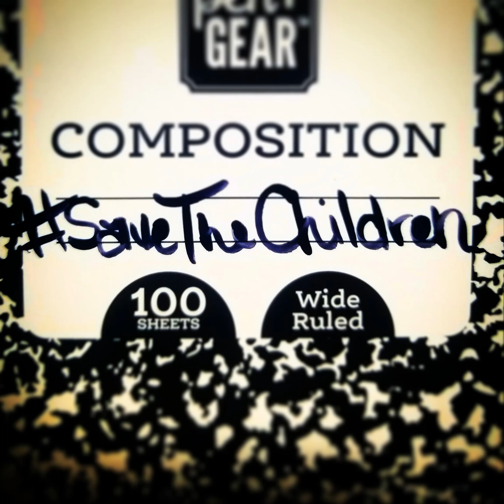SaveTheChildren - KeyloWick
Title
Artist(s):  KeyloWick
Producer: Flexus
Label: 7 Crowns Ent.